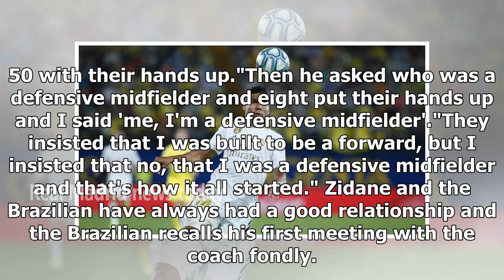The funny story of how Casemiro became a defensive midfielder- news today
Real Madrid He recalled a lifechanging trialReal Madrid can't imagine their recent Champions League successes without Casemiro anchoring the midfield, yet a hilarious story from the Brazilian's first ever trial confirms that he wasn't always destined to be a midfield lynchpin. Casemiro has become one of the best defensive midfielders in the game, yet he initially started out as a forward."I arrived at Sao Paulo when I was 11 or 12 years old, and there were 300 people," he explained in an interview with Movistar+. "It was a trial and they were going to select 50 players."I played up front because I had a good physique, but I remember that the coach asked who was a goalkeeper and then three people raised their hand and then he asked who was a forward and 50 people raised their hand."So I kept my hand down, there was a lot of competition.""He then asked who was a No.10 and there were another 50 with their hands up."Then he asked who was a defensive midfielder and eight put their hands up and I said 'me, I'm a defensive midfielder'."They insisted that I was built to be a forward, but I insisted that no, that I was a defensive midfielder and that's how it all started." Zidane and the Brazilian have always had a good relationship and the Brazilian recalls his first meeting with t...